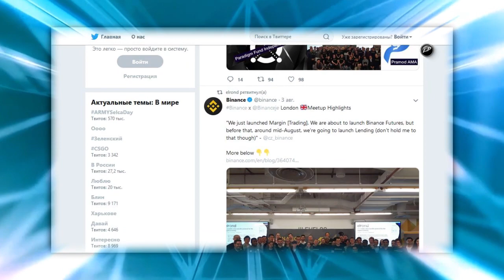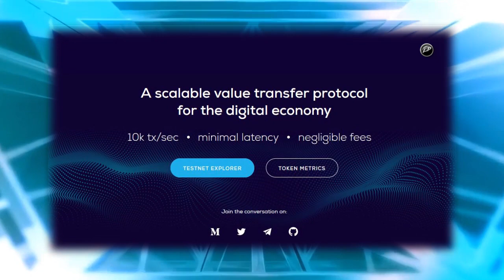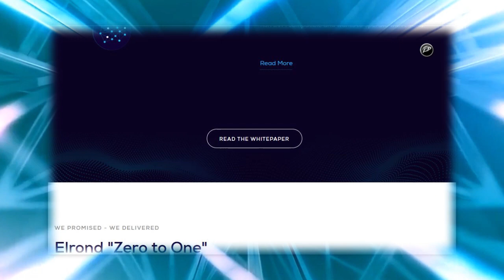ELROND NETWORK – возможное будущее проекта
Инвестиции в блокчейн проекты сопряжены с определенными рисками.